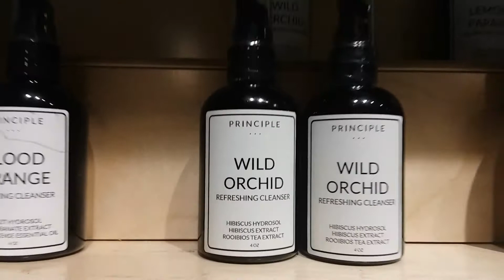Principle Body Care